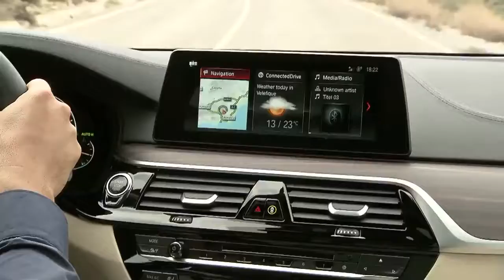NEW 2017 BMW 5 Series Touring - Driving Scenes